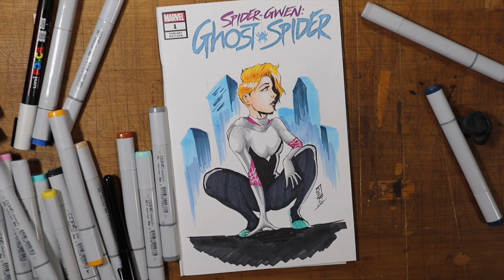Spider Gwen Speed Paint on Ghost Spider Sketch Cover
Spider Gwen speed paint on Ghost Spider Sketch Cover, using Copic markers , pentel pocket brush and Pentel Graphgear 800